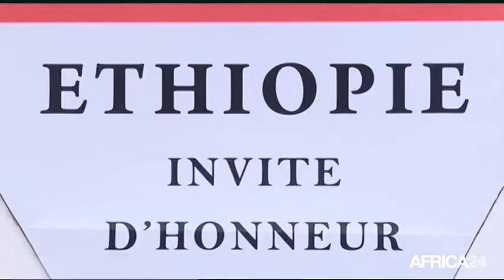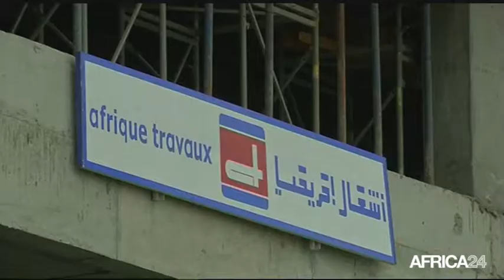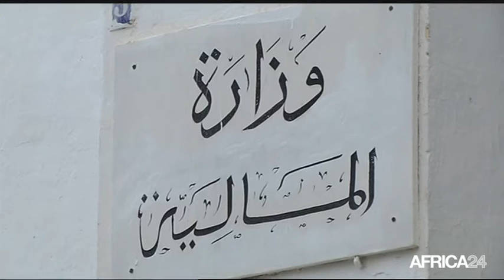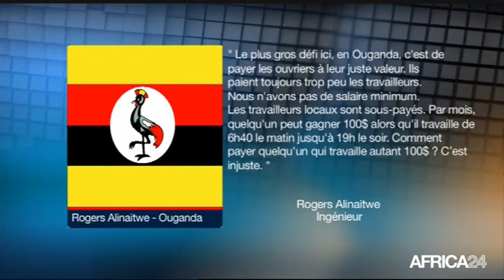Le Journal du vendredi 25 novembre - 13h GMT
Sénégal, Ethiopie, invité d'honneur de la FIDAK. Tunisie, "Tunisia 2020" se tiendra les 29 et 30 novembre 2016. Ouganda, Bonnes performances économiques depuis 10 ans. Maroc, Toujours dans l'attente d'un nouveau gouvernement.